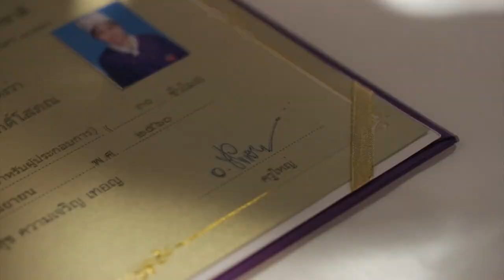"ลำไย ไหทองคำ" VS " อ.ยิ่งศักดิ์ " โชว์ฝีมือทำ "สเต๊กซอสลำไย" I กินได้ก็กิน I EP 100 [ 2/3 ]